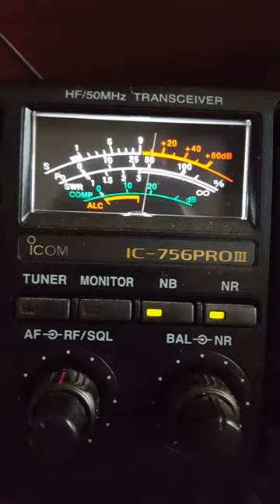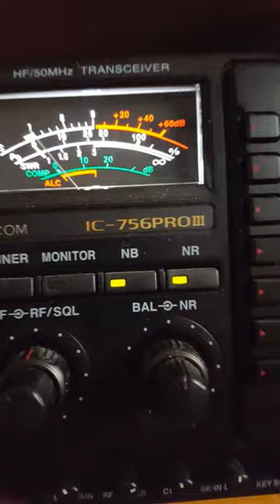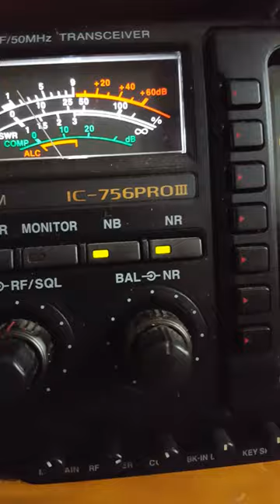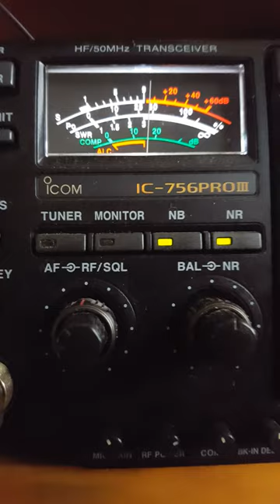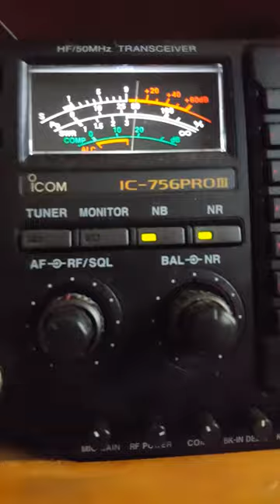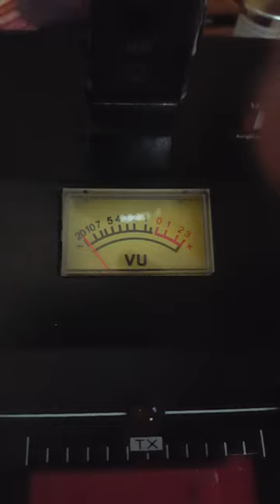Delta Electronics M2 Base Microphone review from KJ2AM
Working a DX station in Belfast, Northern Ireland with Delta Electronics model M2 Base Microphone.